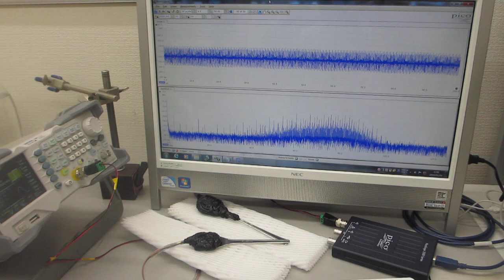軟磁性材料の磁気特性と超音波発振制御プローブによる伝搬特性評価実験（超音波システム研究所）